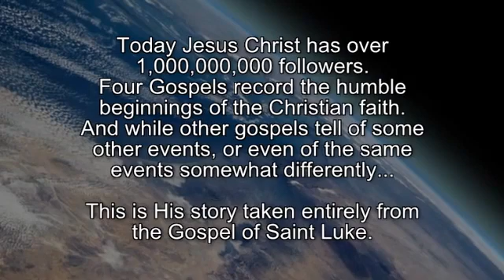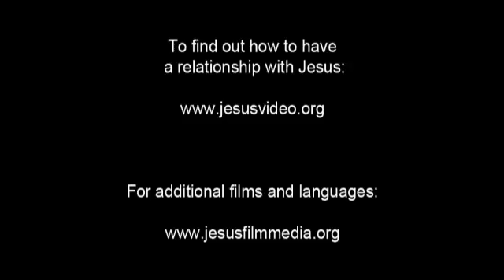Iesu ata (Samoan)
O lenei ata tifaga o se folasaga lelei atoatoa ia Iesu e ala i le Evagelia a Luka. E masani lava ona ofo Iesu ma faalumaina tagata, mai Lona soifua mai faavavega i Lona toetu mai le tuugamau. Mulimuli i Lona soifuaga e ala i vaega mai le Tusi a Luka, o vavega uma, o aʻoaʻoga, ma le tuinanau.

E foafoaina e le Atua mea uma ma alofa i tagata. Ae o le tagata e le usiusitai i le Atua. Ua vavaeeseina le Atua ma tagata, peitai e alofa tele le Atua i tagata, ua Ia faatulagaina le togiola mo tagata. Na ia auina mai lona Alo o Iesu e avea o se taulaga atoatoa e faia ai faaleleiga mo i tatou.

A o lei afio mai Iesu, e saunia e le Atua tagata. O perofeta e uiga i le fanau mai, o le ola, ma le maliu o Iesu.

Ua tosina mai e Iesu le gauai. Na ia aoao atu i faataoto e leai se tasi e malamalama lelei, e pupula ie tauaso, ma fesoasoani ia i latou e leai se tasi e manatu e tatau ona fesoasoani.

Na te fefefe i taitai Iutaia, latou te vaai ia te ia o se taufaamatau. O lea latou te faatulagaina, e ala ia Iuta le faalata ma o latou tagata sauā Roma, mo le faasatauroina o Iesu. Latou te manatu ua faʻamalieina le mataupu. Ae o tamaitai oe auauna ia Iesu latou te maua se tuugamau gaogao. Na fefefe le au soo. A afio mai Iesu, latou te masalosalo o Ia moni. Ae o le mea na Ia folafolaina i taimi uma: O Ia o la latou taulaga atoatoa, lo latou Faaola, manumalo i le oti. Na alu aʻe o ia i le lagi, ma taʻu atu i Ona soo e taʻu atu i isi e uiga ia te Ia ma Ana aoaoga.